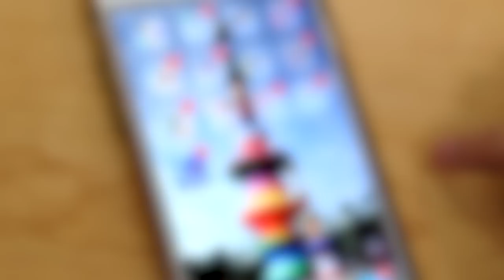叫阿公吃飯3次都叫不動 鸚鵡大頭神回覆：吃飽了